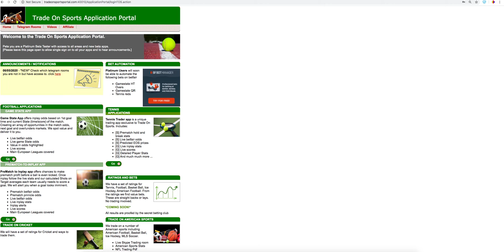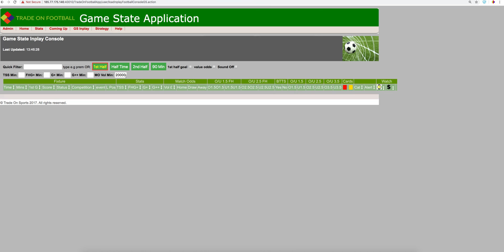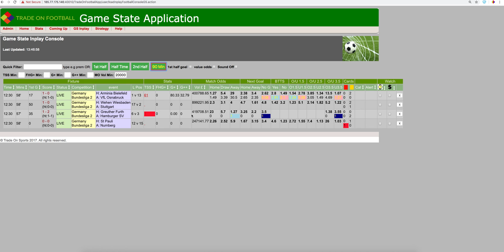Trade on Sports Gamestate Application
This video shows what you see when you log into the Game State application.